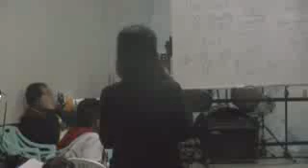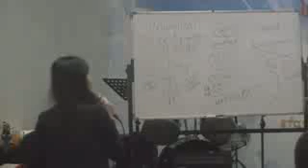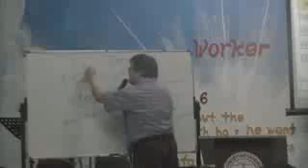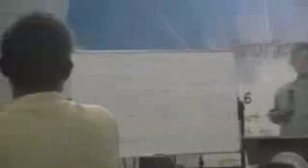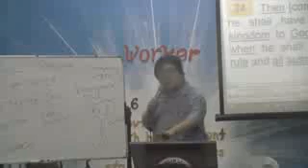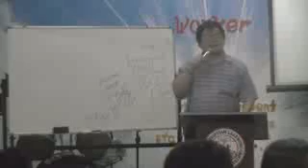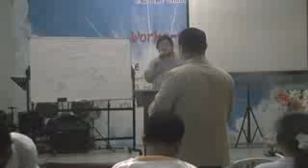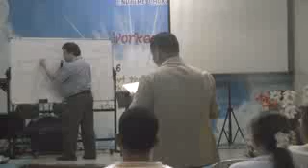00616 Apostolic Godhead - EndtimEnglish - OCt. 17, 2015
PRINT DOWNLOADABLE TRACTS PHOTOCOPY TO DISTRIBUTE
PLEASE INVITE LISTENERS TO OUR TAGALOG BROADCAST